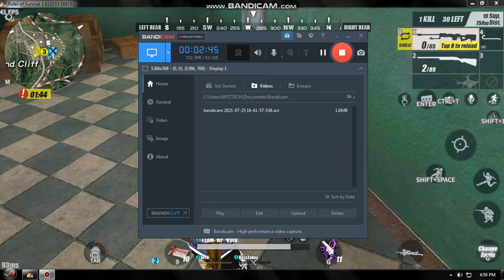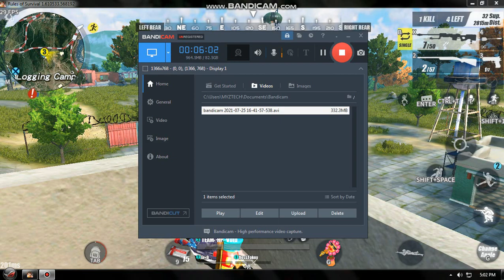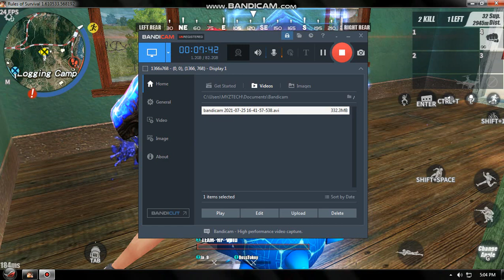NAPA AGANG PAG SOSOLO! (Ros Gameplay)